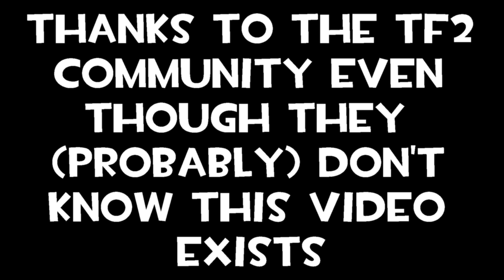Team Fortress 2 - Presented by MeetTheZed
This video features a collection of multiple different scenarios I encountered while playing Team Fortress 2. While a few of the clips are average gameplay, I captured a lot of funny and cool moments while playing and edited a few of them to make them funnier.
I will note that I play as all nine classes in this video, ranging from Scout, Pyro, Soldier, Heavy, Spy, Demoman, Medic, Sniper and Engineer. In addition, I also play on all six maps, which includes Hydro, 2Fort, Gravel Pit, Well, Granary and Dustbowl.